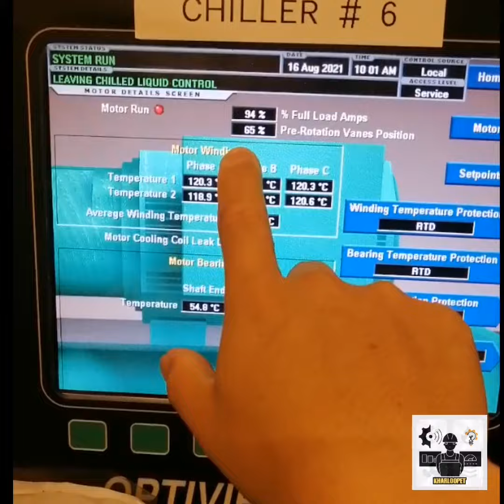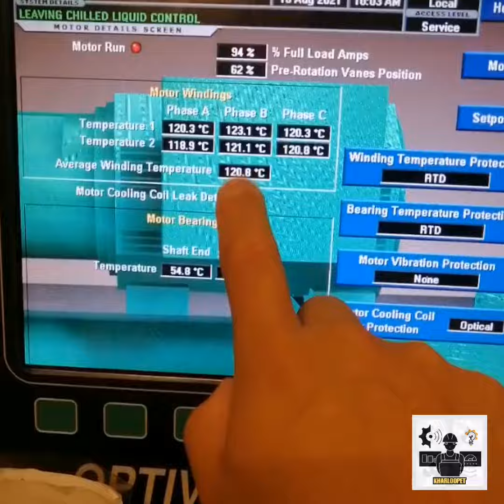HOW TO REMOVED ALARM "MOTOR-HIGH CURRENT LIMIT" IN YORK CENTRIFUGAL CHILLER